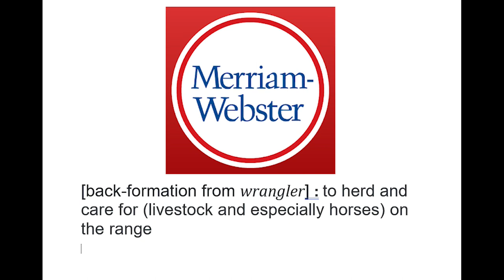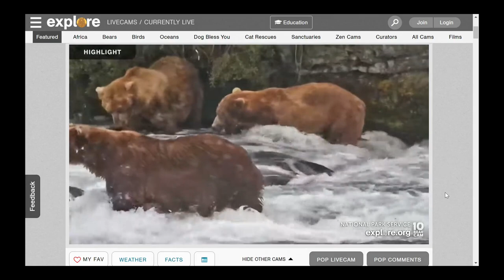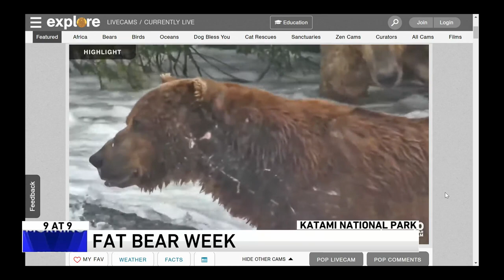9@9: Best school photos, Holly Dolly Calendar, and cold water swimming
Here about these items & more in the segment on WGN Morning News on September 28th.